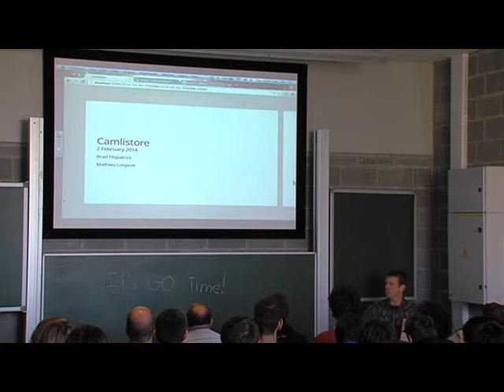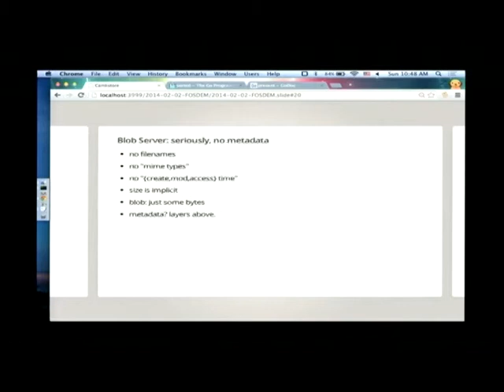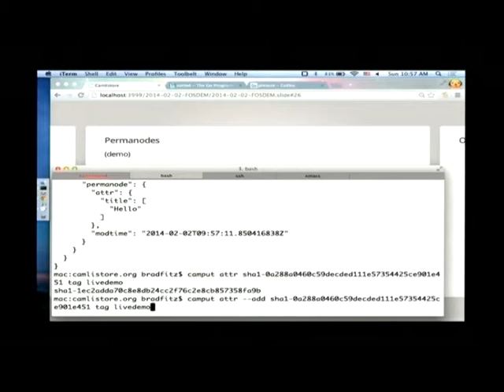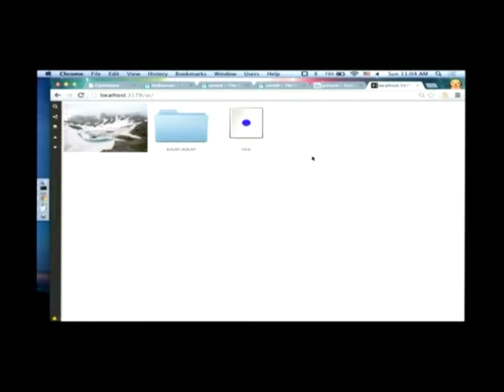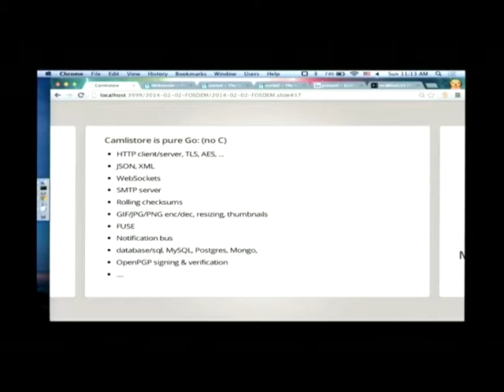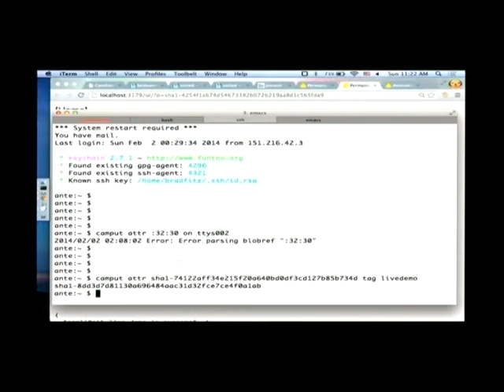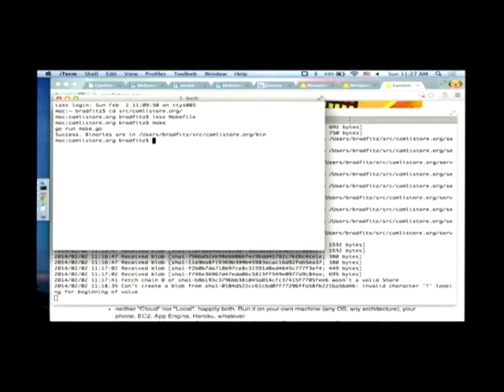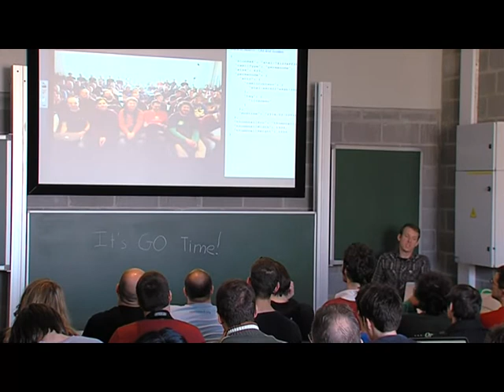FOSDEM 2014 - Camlistore